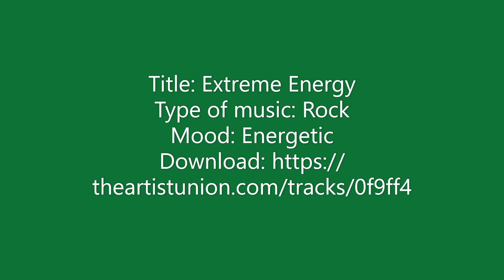gras inkuilen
In de 🌤zomer leggen we een winter voorraad aan voor onze koeien.🐮
Door loonbedrijf Peters - Haps wordt er gemaaid, door boer willy geschud en vervolgens door loonbedrijf op rijtjes geharkt. Met een hakselaar wordt het gras🌾 kort gesneden, opgeladen en ingekuild.Een loader rijdt het gras goed vast zodat de lucht 🌪eruit gaat.Over het geheel gaat plasic en een laagje zand.
Zo wordt het beter geconserveerd.🌝